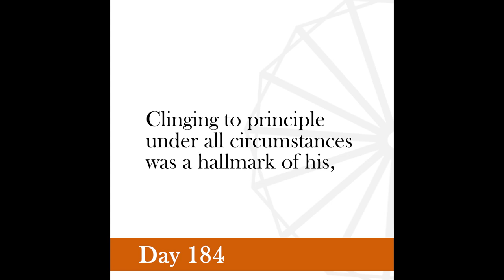Nonviolence Daily | Day 184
I have sacrificed no principle to gain a political advantage.